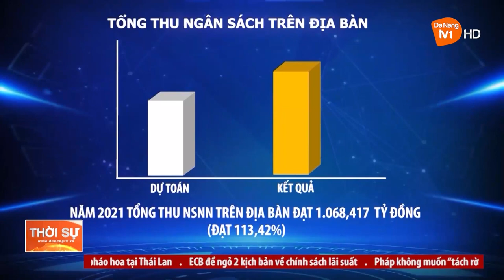HẢI CHÂU: TĂNG CƯỜNG XÂY DỰNG, CHỈNH ĐỐN ĐẢNG VÀ HỆ THỐNG CHÍNH TRỊ